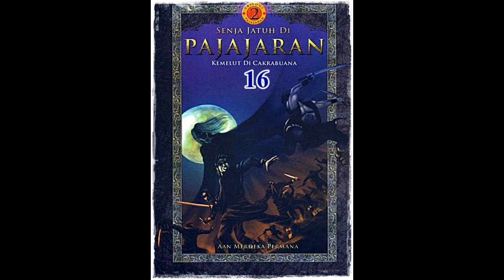Seri Cerita Silat Kemelut di Cakrabuana Jilid 16